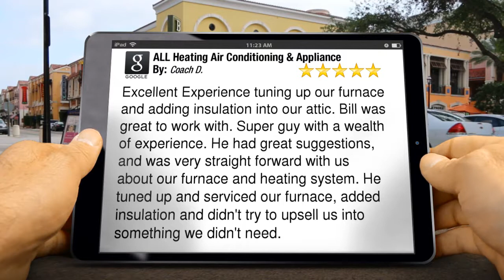ALL Heating Air Conditioning & Appliance Roseville Wonderful 5 Star Review b...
New Review

        Excellent Experience tuning up our furnace and adding insulation into our attic.  Bill was great to work with. Super guy with a wealth of experience. He had great suggestions, and was very straight forward with us about our furnace and heating system.  He tuned up and serviced our furnace, added insulation and didn't try to upsell us into something we didn't need.

        ALL Heating Air Conditioning & Appliance

        Roseville Ca.